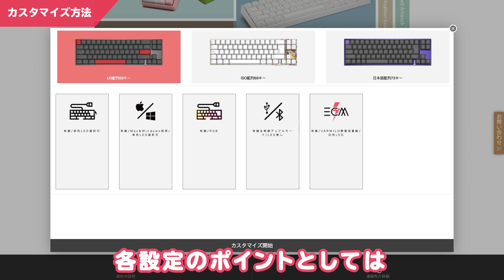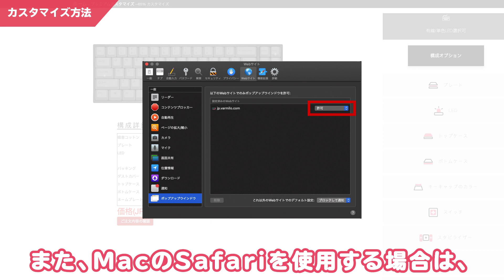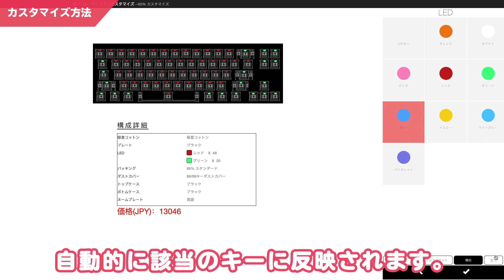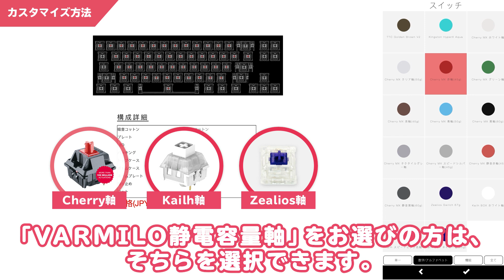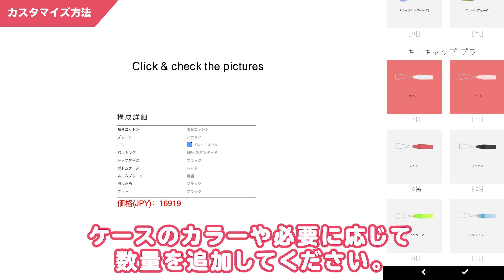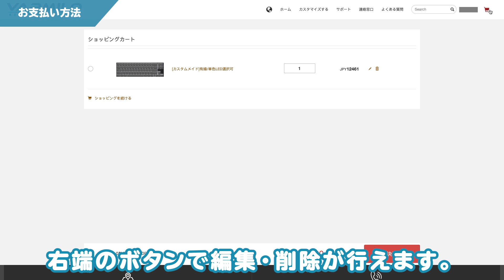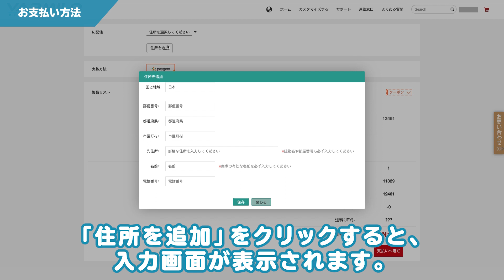【注文方法】オーダーメイドキーボード「JP.VARMILO」のカスタマイズ・アカウント登録・支払い方法のご説明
キーボードをオーダーメイドできるサービス「JP.VARMILO」のご紹介です。
メカニカルキーボードのサイズ・配列・プレート・LED・キーキャップ・スイッチ（軸）・ケースなど
詳細なカスタマイズの方法や、アカウント登録・支払い方法のご説明動画です。

◆ 目次
00:00 オープニング
00:24 「JP.VARMILO」とは
00:56 カスタマイズ方法について
01:06 サイズ選択
01:27 配列選択
01:42 機能選択
02:36 カスタマイズ画面へ
03:13 プレート・LED
03:43 トップケース・ボトムケース
04:20 キーキャップ
04:37 スイッチ
05:01 スタビライザー・印字
05:18 ケースへの刻印
05:33 付属品
05:50 追加のキーキャップ
06:02 カスタマイズ完了
06:15 アカウント登録について
06:39 お支払い方法について
06:53 住所の入力
07:13 支払い情報
07:49 エンディング

◆ ふもコレ 魔法少女まどか☆マギカコラボ